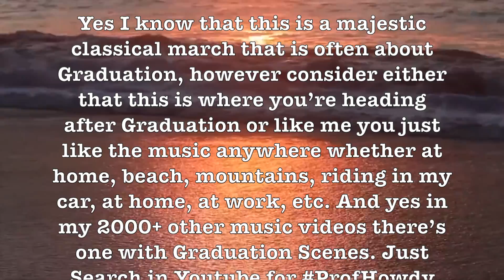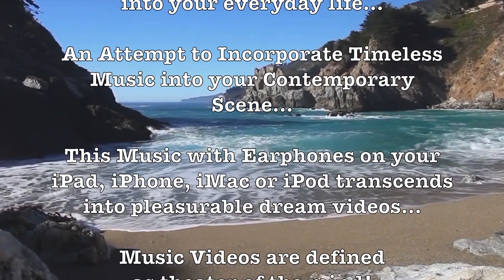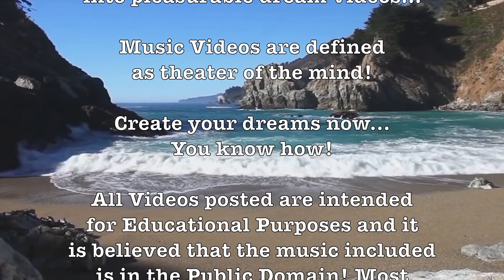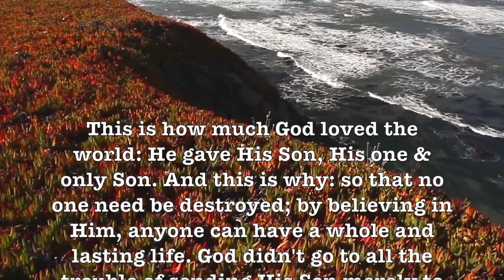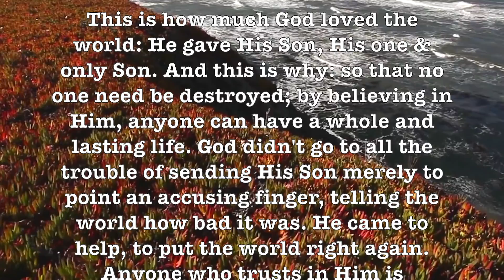Pomp & Circumstance! (Arthur Fiedler) It's Graduation Time Again For Someone In Your Family!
Yes I know that this is majestic classical march is often about Graduation, however consider either that this is where you’re heading after Graduation or like me you just like the music anywhere whether at home, beach, mountains, riding in my car, at home, at work, etc. And yes in my 2000+ other music videos there’s one with Graduation Scenes. Just Search in Youtube for ProfHowdy! Tell me your feelings in comments below...

All April Videos By Professor Howdy - Plays (Loop or Shuffle) For Hours:
shorturl.at/gzMQS

With the Internet so capricious at this volatile time, why not save your favorite ProfHowdy Music Videos onto your computer. If you don’t know how to do this, then ask one of your kids or grandkids or a nearby nerd. The software I use is Clip Grab...

Prof Howdy